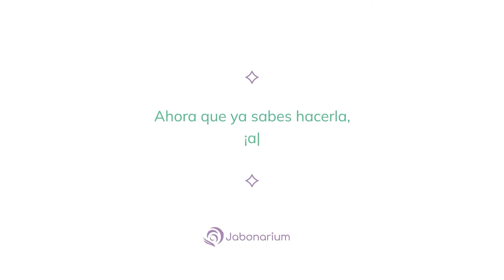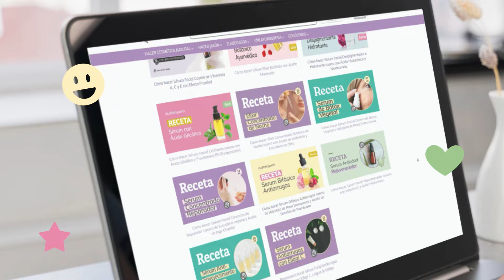Cómo hacer Jabón Artesanal de Mango 🥭🧼 Efecto marmolado 🫧💧 PASO A PASO 🥣 Jabonarium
🤩 15% DTO. en los ingredientes de la receta hasta 21/07/24. Código: RAQ15🤩

00:00 DESCRIPCIÓN RECETA
02:38 PASO A PASO
07:03 CORTAMOS
07:37 RESULTADO FINAL
08:00 LISTADO INGREDIENTES ✔

Por: @rachelmasconmenos |👩‍🔬 ¡Aprende a hacer Jabones de Sosa con un toque veraniego en LaPotinguería! Raquel nos trae esta receta de Jabón casero de Mango con tan solo 7 ingredientes.

🥣 Además de la receta, también te explicaremos más detalles sobre el bonito proceso de crear un jabón artesanal: por qué hay que utilizar medidas de protección, cómo se produce la saponificación, qué sucede con la reacción entre aceites y sosa, para qué se añade un sobreengrasado...

🥭 El ingrediente estrella de este jabón de sosa es el mango. Utilizaremos la Manteca de Mango como una de las grasas en la fórmula, y también añadiremos el Aroma de Mango para que obtenga su olor dulce característico.

🅱️ Blog con recetas y consejos 👩‍🔬 Y también, en el perfil de Instagram de Raquel tendrás acceso a mucho contenido sobre cosmética casera